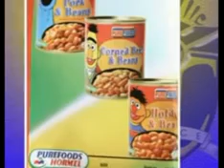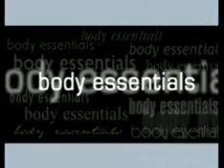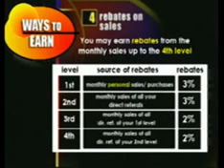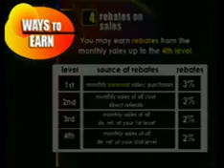jcs earning testi